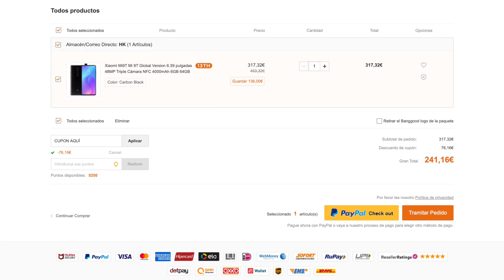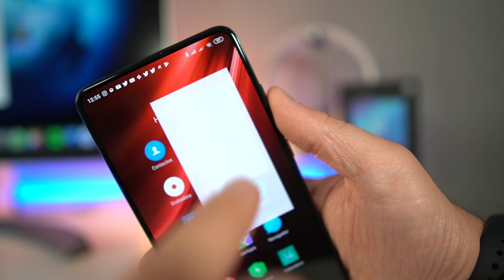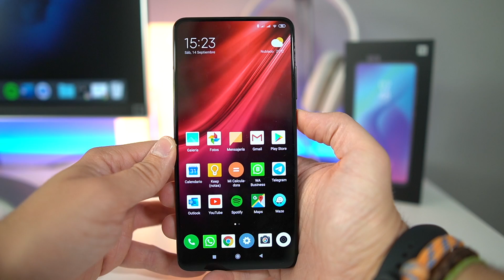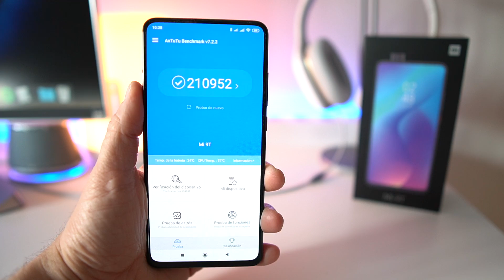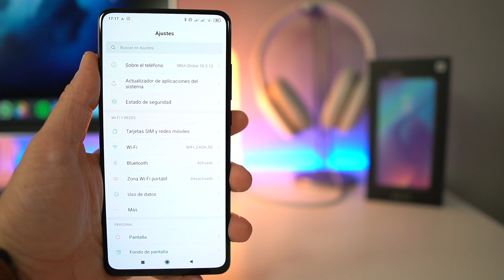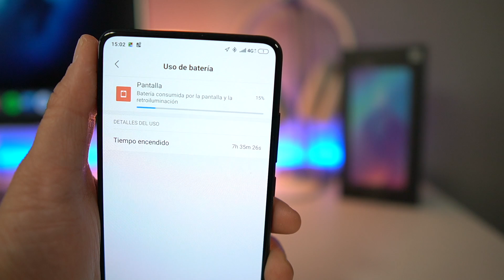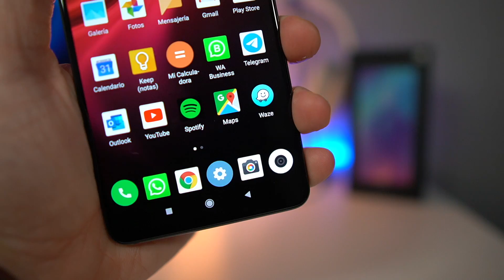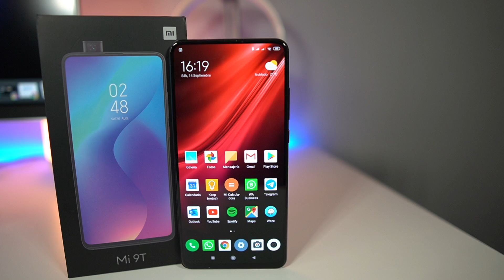Xiaomi Mi 9T ¿Merece la pena comprarlo hoy?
ESTE VÍDEO:
El Xiaomi Mi9T es para muchos el smartphone con mejor relación calidad precio del mercado actualmente; pero ¿merece la pena comprarlo hoy teniendo en cuenta la salida del Xiaomi Mi 9T Pro, y la esperada presentación de los Xiaomi Mi9Pro 5G y Xiaomi Mi Mix Alpha?
En este video os doy mi opinión de este "económico" smartphone, tras mas de un mes de uso.